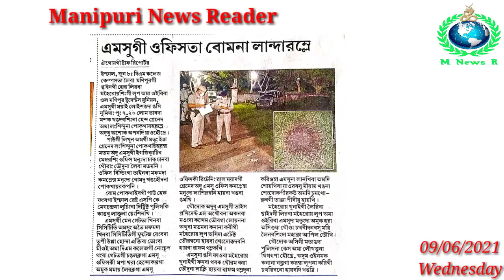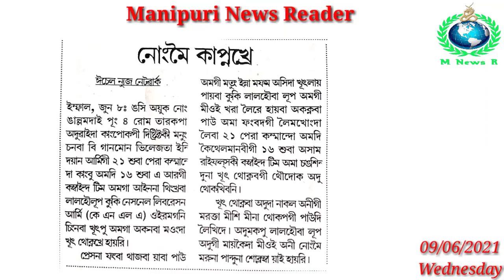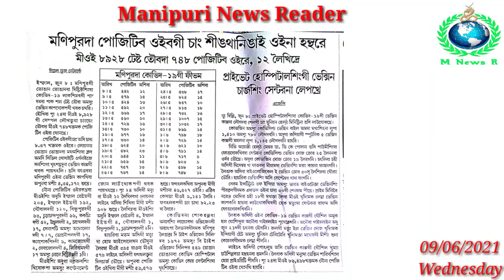Assam Board ki Exam Pangthoklagani, Manipur gidi Tamba Ngamdri